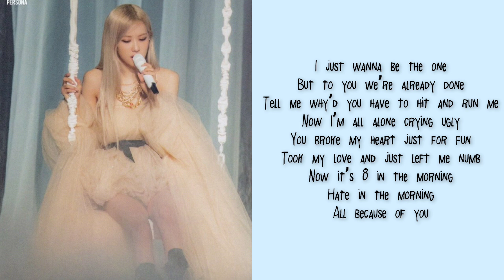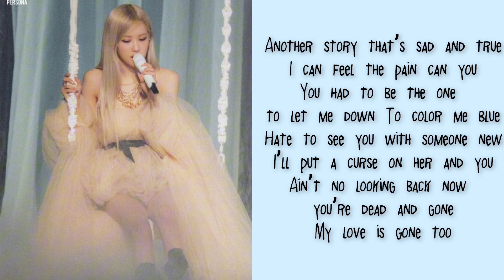Gone (The Show Live)